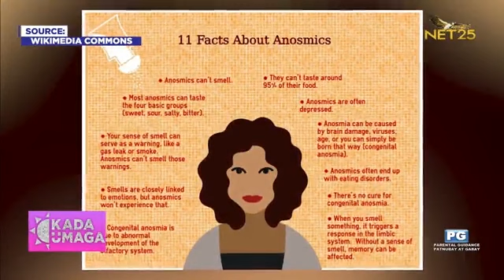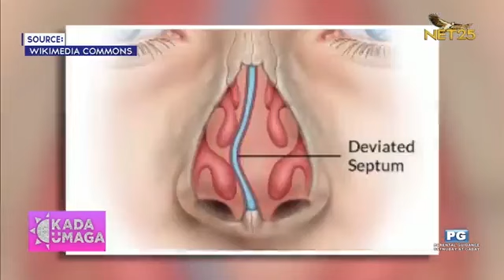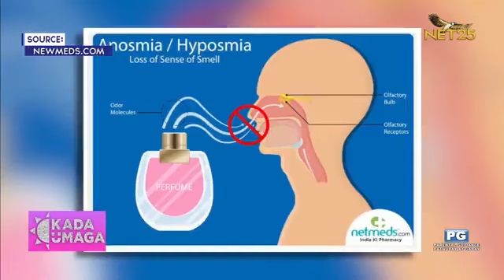Dr. Dwight Alejo talks about Anosmia on NET25's Kada Umaga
Dr. Dwight Alejo of the Eyes, Nose, and Throat (ENT) Department of De Los Santos Medical Center talked about Anosmia, the partial or full loss of sense of smell, on Kada Umaga at NET25.

To know more, watch the clip below.
 Credit: @Net25